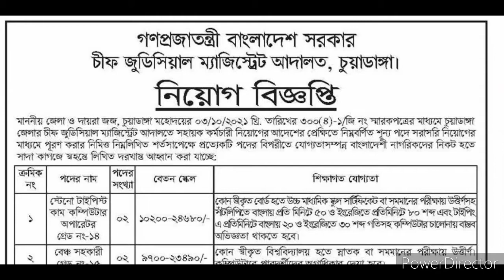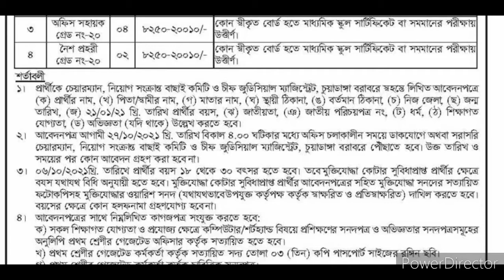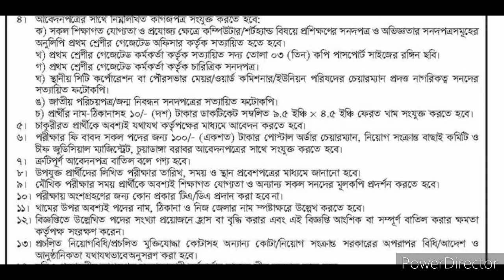🔥বিভিন্ন পদে🔥 চীফ জুডিসিয়াল ম্যাজিস্ট্রেট আদালত, চুয়াডাঙ্গা তে নিয়োগ বিজ্ঞপ্তি